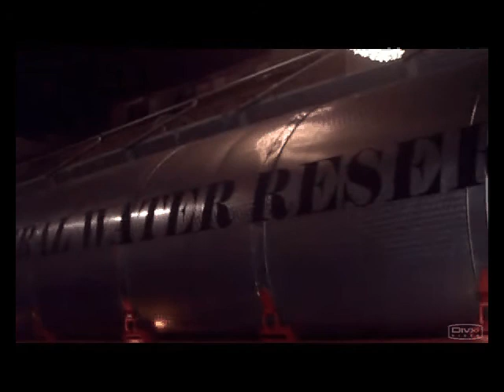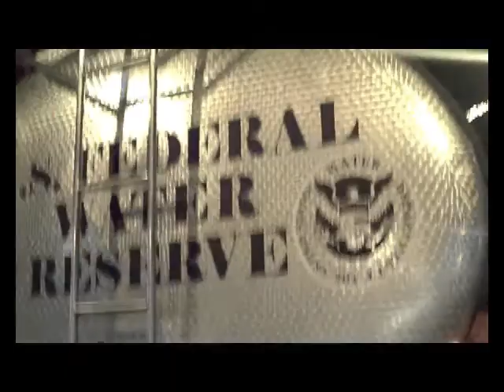Estreno del corto THE END.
Performance que se realizó antes del estreno del corto THE END, dirigido por Chapero Jackson en 2008. La cisterna de aguas del servalillo se tuneó como si fuera de la reserva federal del Agua estadounidense.  Realizó un trayecto por todo el paseo de Almería escoltado por policias en sus harleys ...